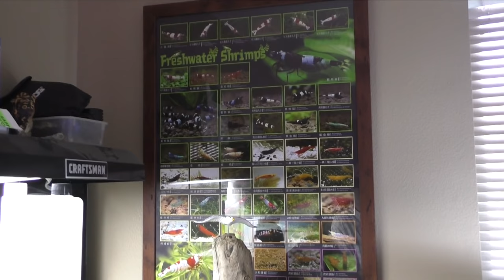African Cichlid Fish Room Tour - Aquarium Co-Op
‎ African Cichlid Fish Room Tour featuring Shell Dwellers, Paracyprichromis, Mbuna, Rainbowfish, Guppies, Zebra Plecos, corydoras,and Planted tanks.
On the Aquarium Co-Op aquarium channel we focus on freshwater fish, tropical fish, aquatic plants and in general all freshwater aquariums. Our goal is to help take your pet fish and graduate you to an aquarium hobbyist. Aquarium fish in general we find are a great way to learn about ecosystems. Your fish aquarium will reconnect you with nature.

0:00 - Intro
0:17 - African cichlid fish room tour